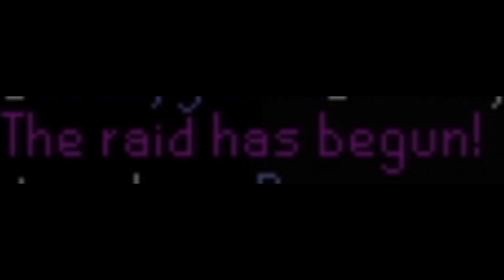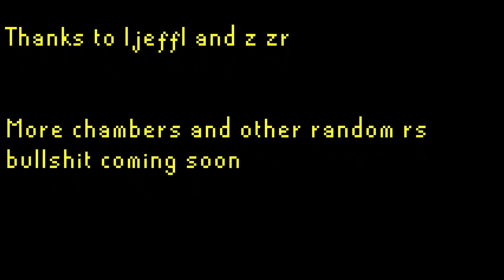Perilous moons and some Chambers